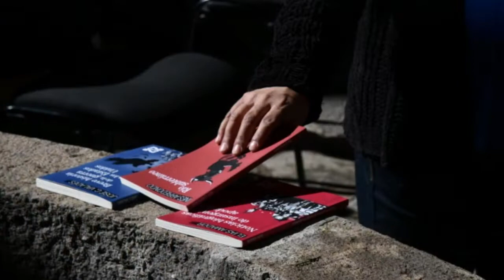Entrega de la colección "21 para el 21"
📌Con la entrega de la colección "21 para el 21", a voluntarios del Programa Nacional Salas de Lectura, se escribe una nueva historia para la Cultura de Tlaxcala: Antonio Martínez Velázquez, Director General del ITC.